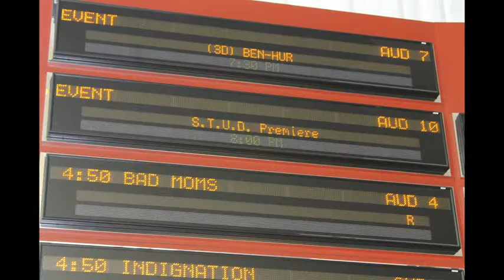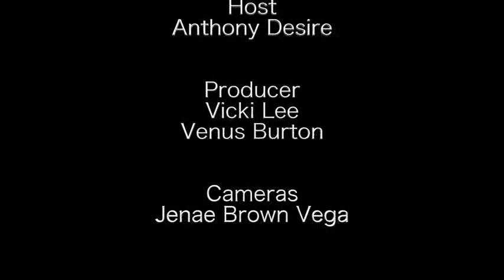S.T.U.D. The MOVIE (Red Carpet) Hollywood CA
or Amazon.com look up S.T.U.D. The Movie DVD

CNN News Anchor
  Stars in Fresh Indie Film?

Emmy Award Winner, Ron Roberson, of Time Warner News
lands cushy role in -- S.T.U.D.

The full-length, feature film -- S.T.U.D. – is a gritty project based on the true-life story of screenwriter, Venus L. Burton, aka Rapper Booski Love. In the film, Ron Roberson plays a talk-show host who interviews the rapper, as she breaks out her story in a series of flashbacks, peppered with intense, graphic detail.
In early 2015, Hollywood talent agency, Fast Forward, got a call from director, Alcon Galermo, best known for his naughty comedy, Rabbi Dan Gets a Night Job, starring Ron Jeremy. Galermo was looking to hire actors for S.T.U.D. -- his new film baby.
And what a cast he assembled! Take for instance, Myra J. Mayberry, the 1992 Olympic Games silver-medalist, who plays Booski Love. Then, there’s actor/director Ameena Norrise, production manager of Life of Gia (winner for Best Drama at the Wind International Film Festival); Malerie Stanley who appeared in Furious 7 with Vin Diesel; and of course, CNN news-man, Ron Roberson. Talk about diversity!
Director Alcon Galermo (Akshyon Films) was hired by Los Angeles-based S.O.V. Film Productions, and the project began shortly thereafter. See premiere information above.
In S.T.U.D. Rapper Booski Love slithers amid the dark caverns of danger, lust and power-play of the underground rap scene -- and barely survives. In 2010, at the pinnacle of her career, Booski Love awakens from her seditious daze and stares her own mortality in the face.  S.T.U.D. proves to be highly inspirational, perhaps controversial film. Either way, it’s a must-see, robust effort by cast and crew. We’d love to see you at the premiere!

 LOCATION:  ARCLIGHT THEATERS, 6360 SUNSET BLVD., HOLLYWOOD 90028